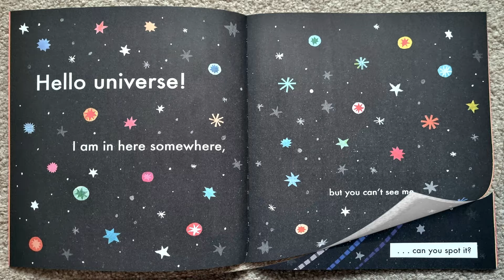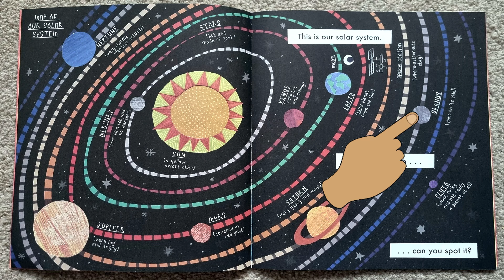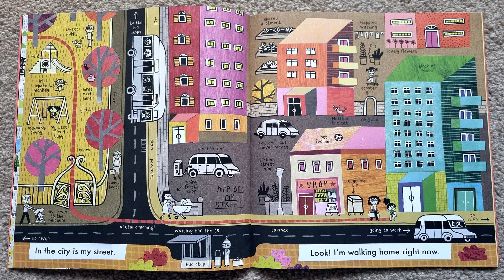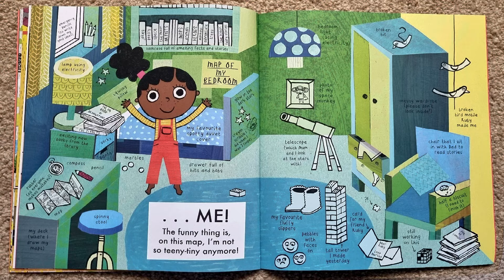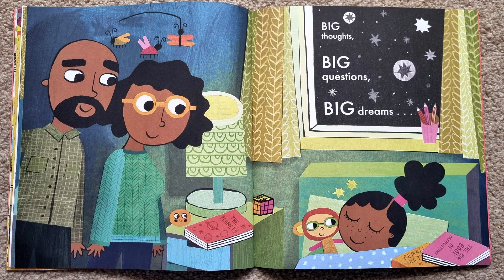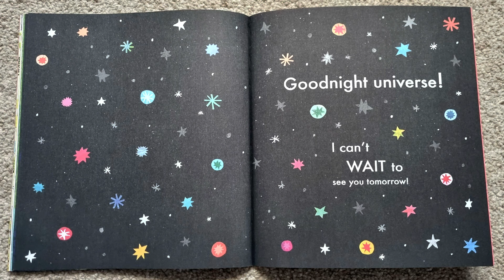MARTHA MAPS IT OUT 🗺 Leigh Hodgkinson | Read aloud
MARTHA MAPS IT OUT | Leigh Hodgkinson | Read by Miss Ellis

For your own copy of 'Martha Maps It Out' please click on this

Martha Maps It Out is a fantastic picture book to use when learning all about maps, written by Leigh Hodgkinson and read aloud by Miss Ellis.

Martha LOVES making maps!
Step into Martha's amazing maps, packed with notes, facts and fun details. Starting in outer space, she zooms in to her community and discovers the ways we're all connected. Martha's adventures continue in her dreams of a future where ANYTHING is possible...